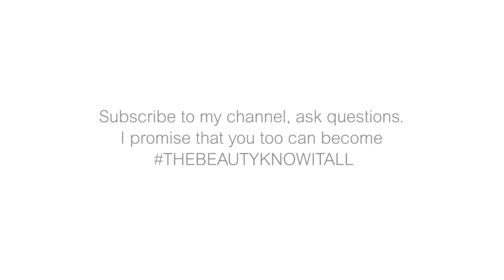Glossier Haul & Review - Nadine Baggott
Glossier starts shipping to the UK this monday October 9th and in celebration here is my haul and review video (this is not an ad btw).

I visited Glossier HQ earlier this year to check out the products and bought quite a lot of stuff some of which I LOVE and use every day, others that I like, I didn't dislike anything, but they do have a problem with their shade selection and naming. I, for example, am a Dark in the Stretch Concealer and Skin Tint, and there are only two shades darker than me - but I know this is a relatively small brand and things will change as it becomes more successful.

Take a look and tell me if you agree or disagree as it is a young range, aimed at younger women (ie not me) but some of the products are absolutely perfect for my skin type and needs.

oh and what they are doing with their body product advertising is wonderful and life affirming and body positive. Now they just need to be a bit more age positive (Emily are you listening to me?).